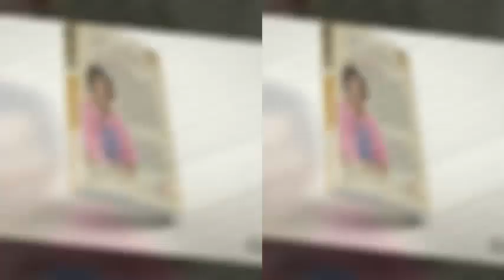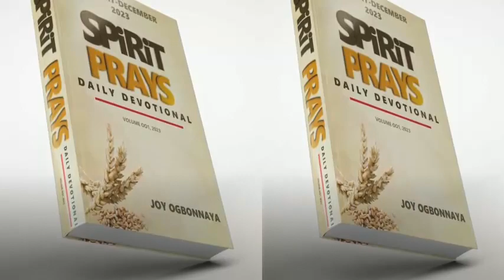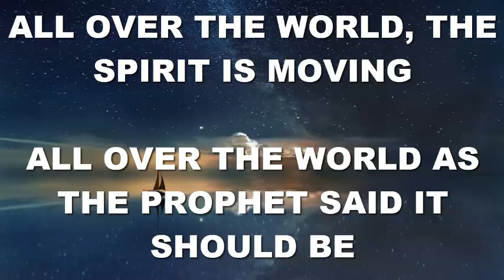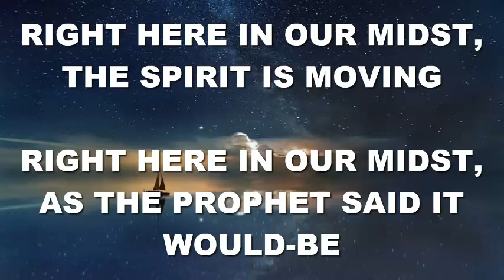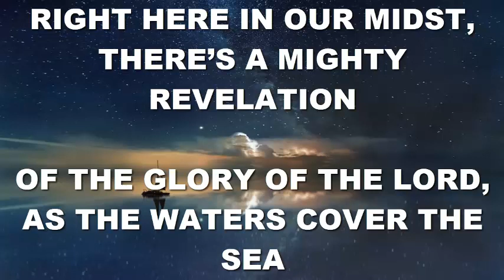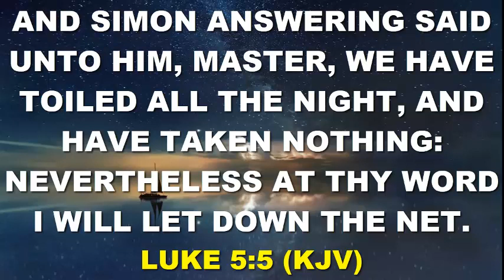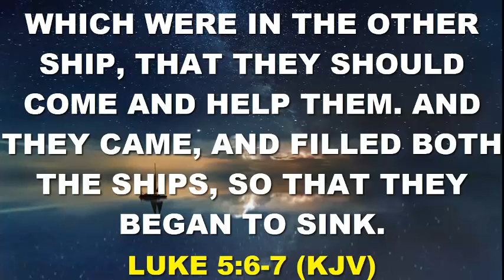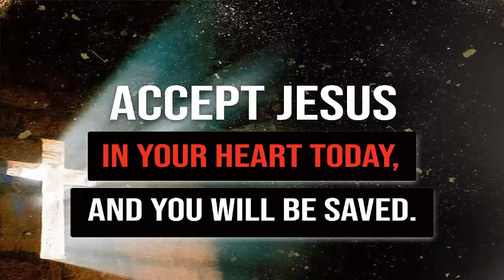NEVERTHELESS AT THY WORD | 31st January | SPDD